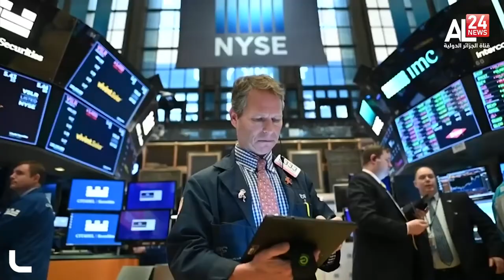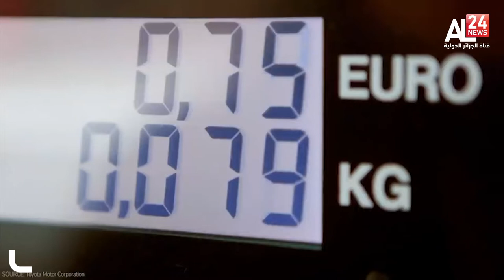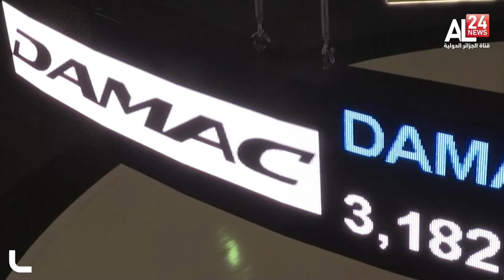النشرة الاقتصادية 30/11/2021